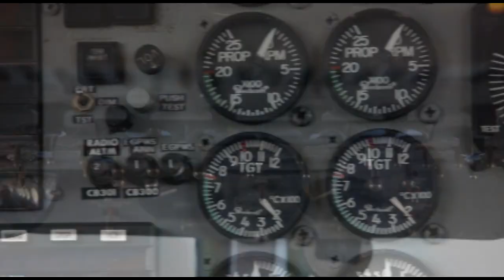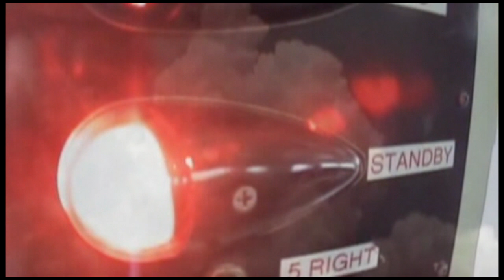Skydive Space Center - 7/31/24 - Matthew